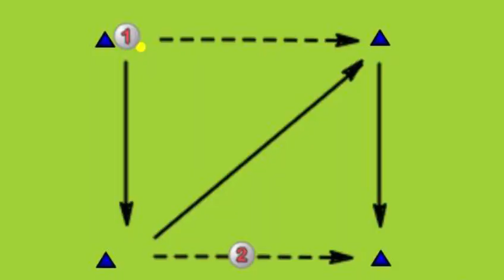SQUARE PASSING TUTORIAL || HOCKEY FEVER TV (With English Subtitles)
Hi Everyone Welcome to Another Hockey Fever Tv's video,

In this video we are viewing the tutorial of Square Passing creation of Space Give and Go and Off the Ball Running.

Presented By : B. Ramasamy Former Indian International and Hockey Coach